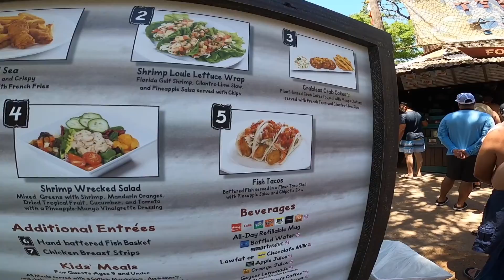Disney's Typhoon Lagoon Water Park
MUST VISIT Disney's Typhoon Lagoon! Fun for the Entire Family!!!